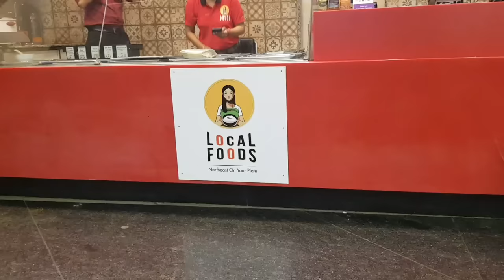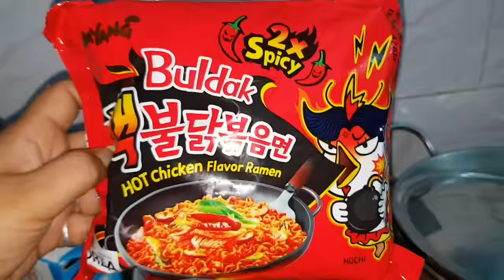DATE WITH MY LITTLE SISTER /She Grew Up So Fast/Blended Bundle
date with little sister
date with my little sister
little sister took me on a date
blended bundle
(SUPER ACTIVE ON INSTA)

HI,
 THANK YOU FOR JOINING ME IN MY LITTLE INTERNET CORNER LOTS AND LOTS LOVE TO YOU TOO.♥️

 MY NAME IS NEHA SARKAR MY CHANNEL IS BASED ON LIFESTYLE VLOGS MOSTLY.

 I COME UP WITH VIDEOS TWICE A WEEK,AND ON WEDNESDAYS I POST BOOSTER VIDEOS  WHICH I CALL AS "BLENDED BUDHVAR BLOGS "

CONTENTS LIKE
-HOW TO GET OVER A HEART BREAK
-MY LIFE LESSONS
-TEEN LEARNINGs
AND SOMETIMES REAL LIFE BASED STORIES (MOTIVATIONAL)

SO YOU DONT WANT TO MISS THEM CHECK THEM OUT ON MY PLAYLIST -BLENDED BUDHVAR BLOGS.